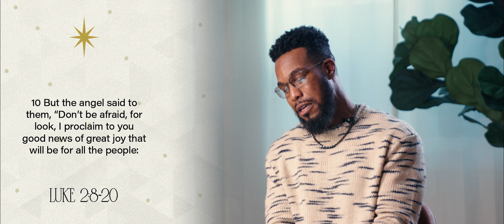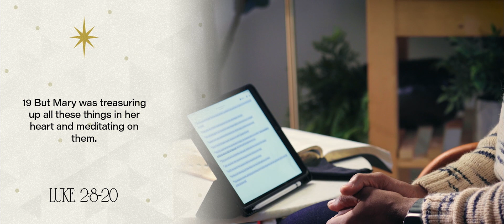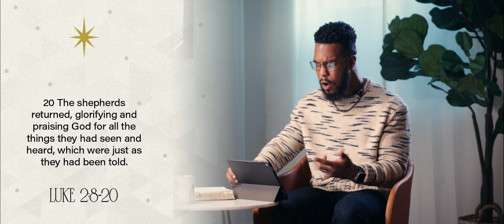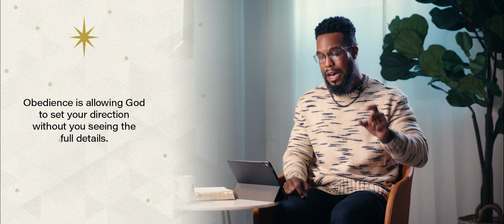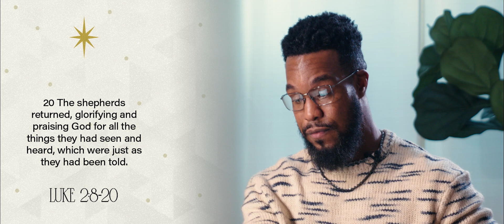RSVP | Anthony Vaughn | Celebration Church DC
Church at Home
Anthony Vaughn | Celebration Church DC